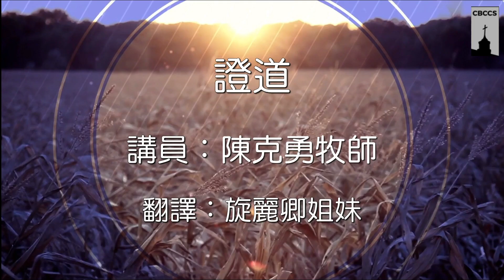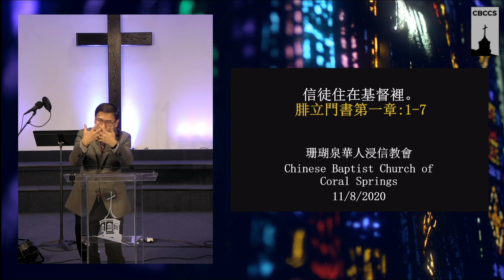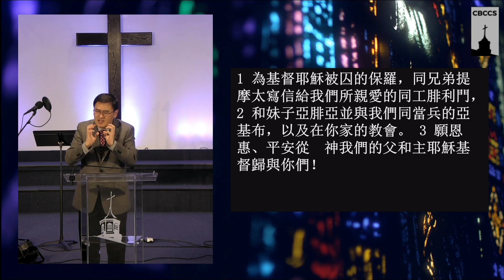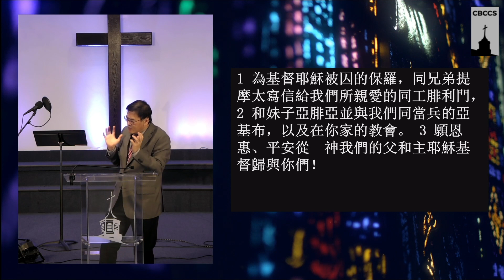CBCCS 1108CNService 信徒住在基督裡 陳克勇牧師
腓利門書Philemon 1-7